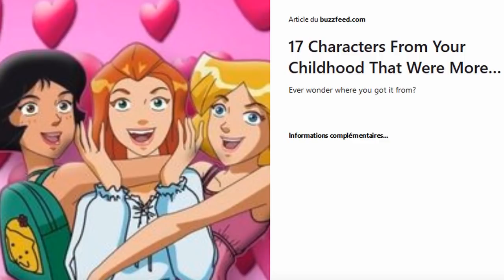Totally Splash - 1x20 - Double Jeu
État des Compteurs comptés :
- Crushs de Clover
- Rivalité superficielle avec Mandy, résultat : statu quo
- Capture temporaire des héroïnes pour la phase "révélation du plan"
- Méthode de transport extrême où nos héroïnes frisent la crise cardiaque
- Moquerie des "intellos" (ou "nerds")
- « Mais quelles étaient les chances ?! »
- "Hommages"/Plagiats de films célèbres
- Le criminel a un lien direct avec le lycée/l'université de nos héroïnes
- Introduction sans raison apparente d'un personnage juste pour en faire le méchant à la fin
- Héroïne victime de l'engin de l'épisode !!
- Déguisements aléatoires
- Délit d'espionnage à la vue de tous...
- Méchant(e) aigri(e) qui regrette son ancienne gloire
- Passages dans les égouts
- Acronymes forcés
- Les filles apprennent du WOOHP une chose normalement de notoriété mondiale
- Escale dans un pays pour afficher la nouvelle tenue "exotique"
- Repaire secondaire bonus de fin !!
- Technologie maléfique vaincue par court-circuit !
- Attrapées dans un filet !
- Chopées bêtement sur le fait & excuse à la c*n pour s'en sortir

'Totally Spies' est la propriété de Zodiak Kids (et un petit peu de Disney).